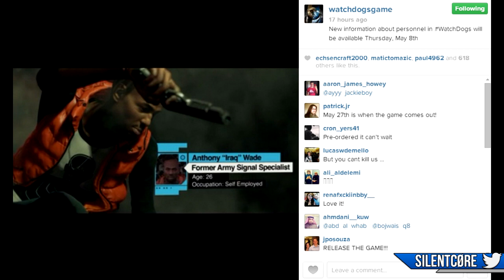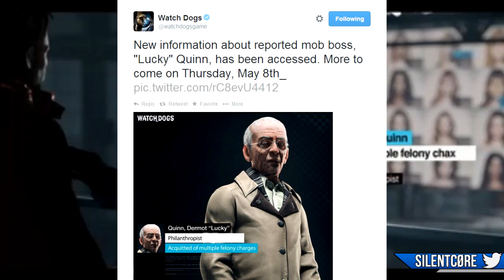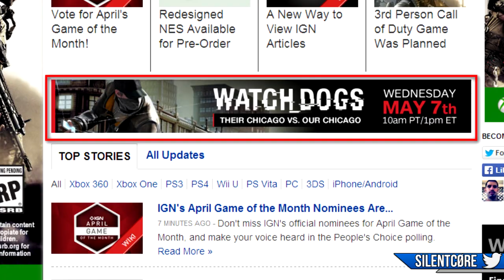Watch Dogs - 5 Story Characters Revealed! (Watch Dogs Gameplay)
Official Watch Dogs released a new Teaser Trailer showing 5 Characters in Watch Dogs. This includes Clara Lille, T-Bone, Jordi Chin, Anthony Iraq Wade and Dermot Lucky Quinn a suspected Mob Boss.